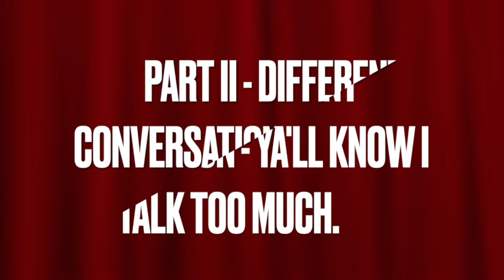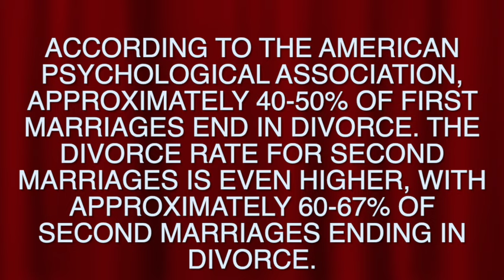SINGLE FEMALE LIVING IN HER CAR - DEMANDED TO LEAVE - "I MEANT WHAT I SAID!"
As an educator, sometimes teachers take on the role as parents in the sense that we care as much as a parent.  When we hear that's that hit a nerve we may become passionate on the topic.  There are always two sides to a story, but my side came from a concerned teacher/parent.  Sometimes people will kick a gift horse in the mouth even if the blessing is staring them right in their face.

Check out my Teacher Wishlist Here and feel free to donate.